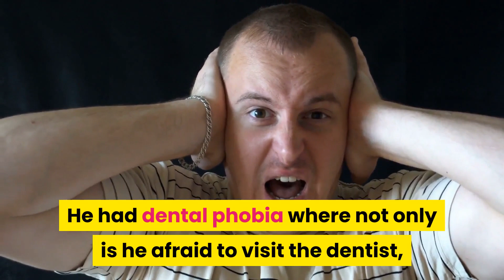How Does 20 Years Without Brushing Teeth Look Like? Gum Disease & Tooth Decay Treatment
60 Seconds Dental Trick Before Going to Bed Tonight To Rebuild Your Teeth
and Gums And Get Rid of Tooth Decay:

Welcome to Health and Beauty Stuff channel.

In this video, I´m going to show you how does 20 years without brushing teeth look like.

And if you stay until the end of this video, I will share with you a
60 seconds dental trick many people are starting to use before going to bed to rebuild their teeth and gums and even get rid of tooth decay...

Although we could say that most people brush their teeth, on average, between 2 to 3 times a day,
there are some that only do it 1 time a day or every 2 days and there are also extreme cases like the one I will show you today.

This person, spent 20 years without brushing his teeth and of course, without flossing and what happened is simply incredible.

What was the cause?

He had dental phobia where not only is he afraid to visit the dentist, but also he is afraid to brush his own teeth.

So if you thought you had already seen and heard it all, this may be different ...

When asked how he was able to eat, considering that it was full of plaque (accumulated and petrified food remains, caused by oral bacteria),
he replied that he only ate soft foods.

Also, as you can imagine, His breath was the opposite of pleasant ...

The treatment to remove this large amount of bacterial plaque is with the use of acids that help remove it and is a process that lasts several hours.

And although after this treatment, this person was able to "recover his teeth" there were several consequences that I will not talk about in this video,
however, as you can see in the images, his teeth were separated due to the "push" and pressure that exerted plaque on the gums and teeth.

Neglecting the problems of gum disease, bacterial plaque and pitted teeth can be very harmful not only for your mouth but for your health in general and
if the problem you have is that it REALLY costs you a lot to brush your teeth at least 2 times a day, or
if it is not possible for you to visit a dentist because of the cost that that means (or because of fear as the case you just saw),
then I have something that you will love and it has to do with the 60 second dental trick I mentioned in the begining of this video.

It is a supplement - capsules - approved by the FDA and made from 23 selected plants that help you cure gum disease and prevent you from losing teeth or tissue damage and cause you a lot of pain.

This supplement is called STEEL BITE PRO.

If you want, I have a video where I show you how it works and the results that other people around the world have obtained.

You just have to click on the link that you will find below this video, in the description.

And if you have questions or comments, please leave them below in the comments section.